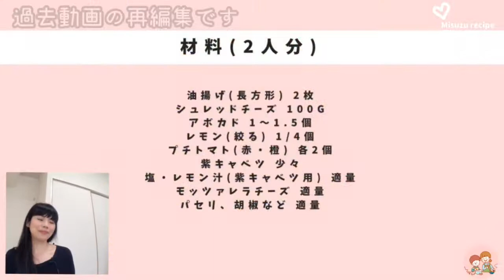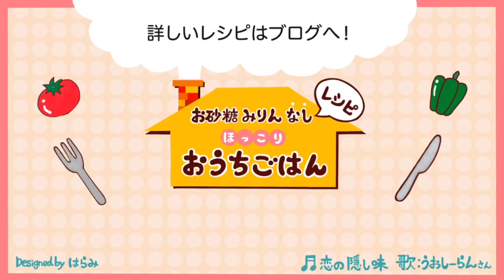低糖質【油揚げピザ】アボカドたっぷり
今日は『油揚げピザ』

過去動画の再編集です

油揚げをピザ生地代わりに使う低糖質ピザ
トッピングはお好みのものでどうぞ

【そのほかの油揚げピザ】

【関連動画】